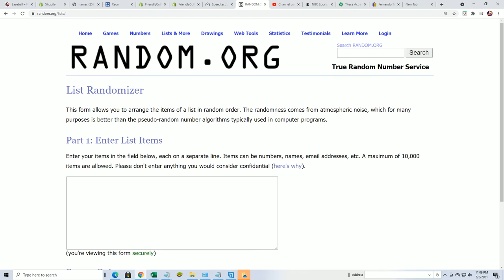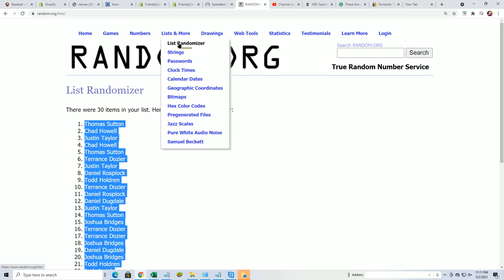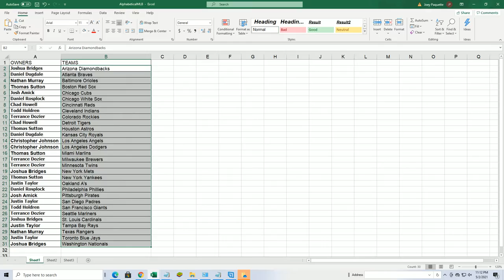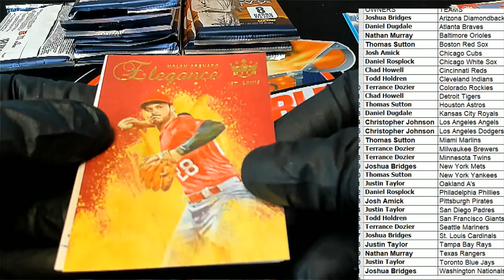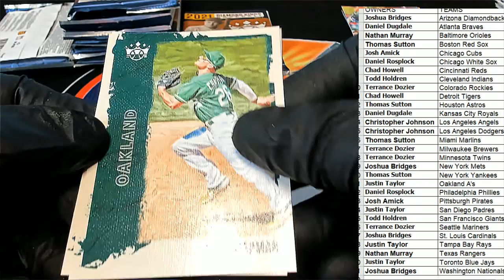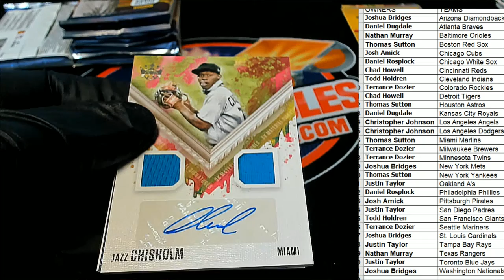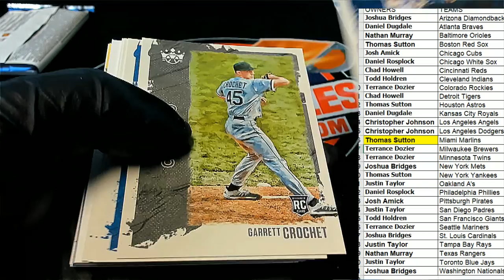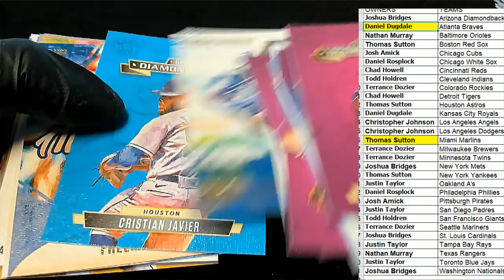2021 Panini Donruss Diamond Kings Baseball Hobby ID 21DKINGS106